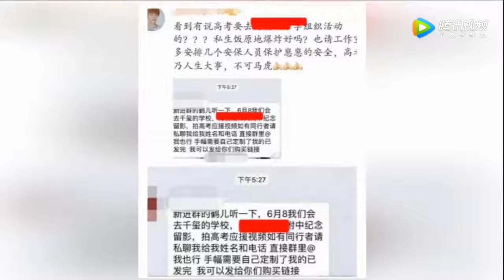易烊千玺半夜12点在黑板给同学留言！网友：我都看哭了！